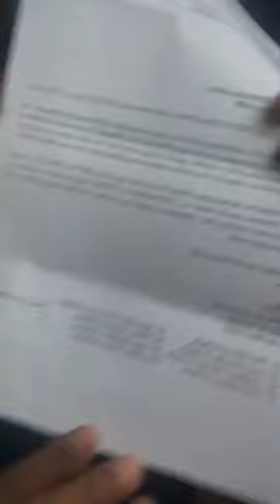නාගානන්දට ජීවිත තර්ජන - මේක පුළුවන් තරම් share කරන්න - නාගානන්ද කොඩිතුවක්කු